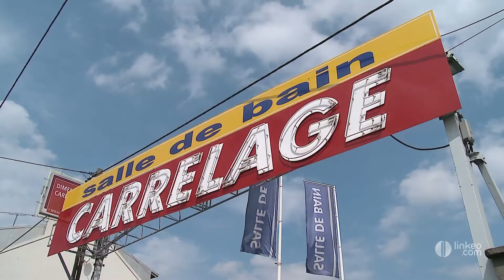GMV SARL Salle de bain à Valenton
Depuis plus de 30 ans l'entreprise GMV est installée à Valenton, sur la nationale 6 à proximité de Créteil,  à 10 minutes de Paris. Ici dans showroom de 300 M2 vous pourrez découvrir des milliers de références dans le domaine du  carrelage  mais aussi  l'agencement, l'équipement et la décoration de la salle de bain. L'entreprise GMV ce sont 5 professionnels du carrelage et de la salle de bain, un personnel reconnu pour ses compétences et son goût. Pour le revêtement de vos salles de bains ou de toute pièce d'intérieur et d'extérieur, pensez aux pierres naturelles, marbre, granit, pensez aux couleurs, venez découvrir des idées mais aussi des nouveautés comme les nouveaux produits en composites ou encore la chromothérapie. GMV est aussi reconnu pour sa capacité à réaliser des salles de bains sur mesure. De la conception, à la réalisation en passant par la livraison, GMV s'occupe de tout et vous garantit un travail de qualité.